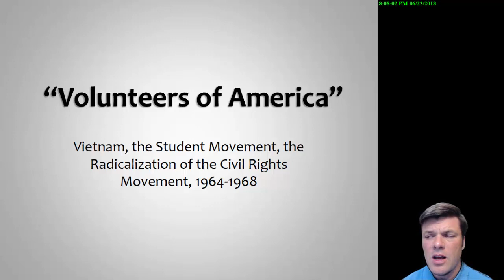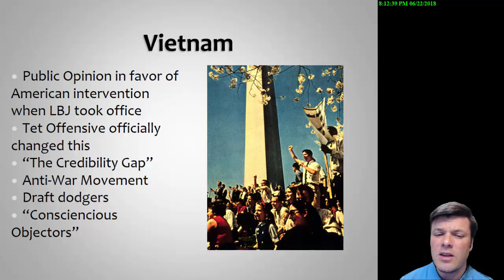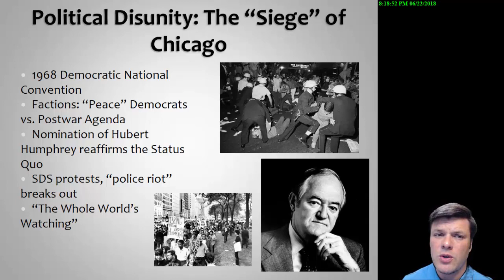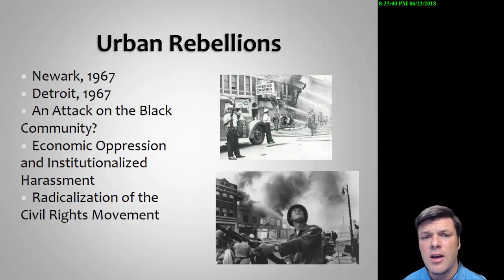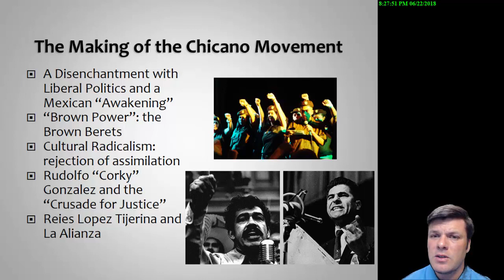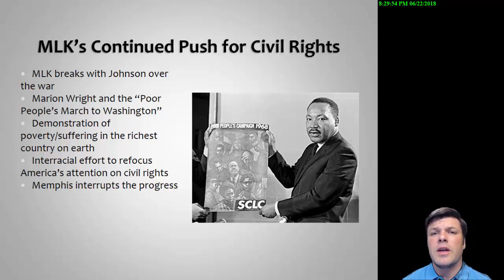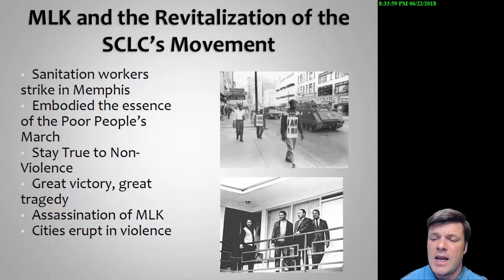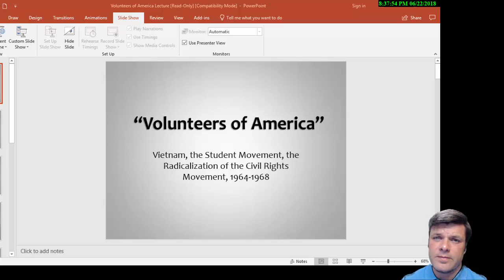Volunteers of America Lecture